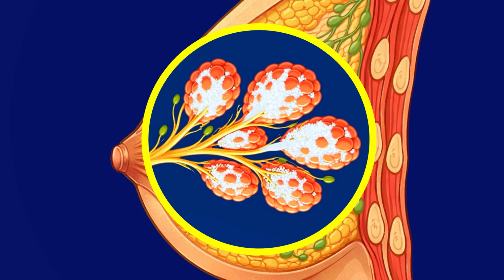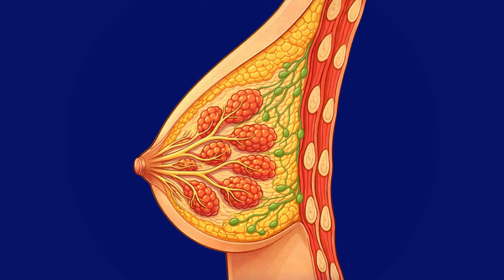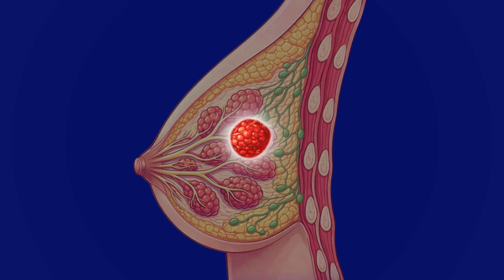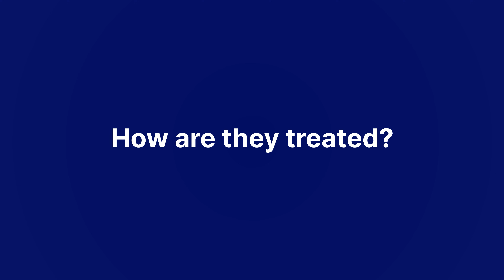Breast Cysts: Everything Your Doctor Wants You To Know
Breast cysts are really common. Most women get them in their thirties and forties. I had lots of them - but one turned out to be cancer

Watch this video to find out why they happen, who gets them, whether they need to be treated, and if they can turn into cancer

⌚️Timestamps:

00:00 Introduction
00:30 What is a breast cyst?
01:27 Who gets breast cysts and why?
02:40 Dr Liz's Breast Cysts Story
04:15 What breast cysts feel like
05:05 How are breast cysts treated?
06:01 Can breast cysts come back?
06:38 Does a breast cyst increase your risk of cancer?